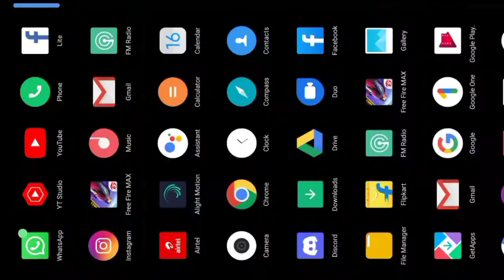FREE FIRE TOURNAMENT FULL MATCH 🎥❤ AND SPECIAL ANNOUNCEMENT WE ARE BACK AND 👀FULL 🎥 AND WE ARE BACK🔥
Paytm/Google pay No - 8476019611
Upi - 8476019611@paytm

4A paid scrim

*• ENTRY FEE : 20 INR*
*• PRIZEPOOL : 170 INR*
*• 6 MATCHES BACK TO BACK*

✅ *INSTANT PAYMENT*
✅ *RESULTS IN GFX*

Also live in YouTube 4A VISHAL96

NAME-VISHAL
DEVICE-POCO?M2

1.Garena Free Fire Indonesia Live
2.Garena Free Fire Brazil Live
3.Garena Free Fire Brasil Live
4.Garena Free Fire India Live
5.Garena Free Fire Singapore Live
6.Garena Free Fire Thailand Live

1 :- How To Get Dj Alok Character In Free
2 :- How To Get Dj Alok Character In Gold
3 :- How To Get Alok Character In Free
4 :- How To Get Free Dj Alok Character
5 :- Get Free Dj Alok Character In Free Fire